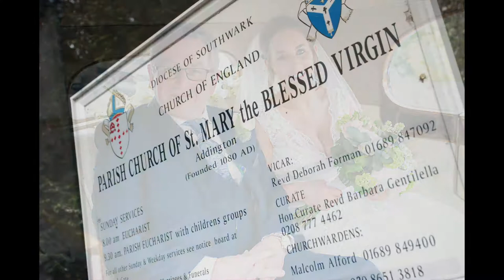Mr & Mrs King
The wedding of Mr & Mrs King at Farleigh Golf Club